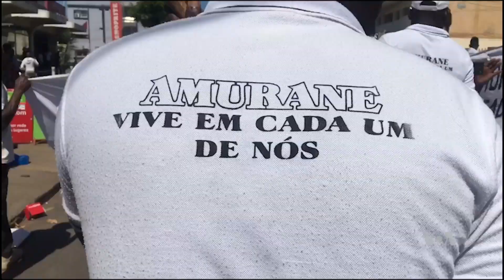Nampulenses marcham em protesto ao assassinato de Mahamudo Amurane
O Partido Liberal de Desenvolvimento Sustentável - PLDS - na cidade moçambicana de Nampula marchou em protesto ao assassinato de Mahamudo Amurane e pede justiça.
Quando Mahamudo Amurane foi assassinado preparava-se a oficialização do PLDS